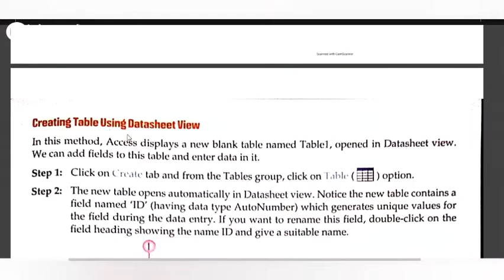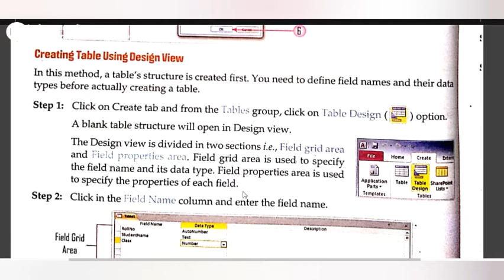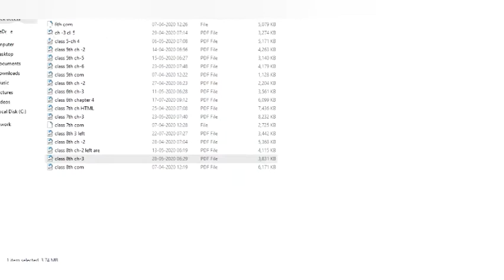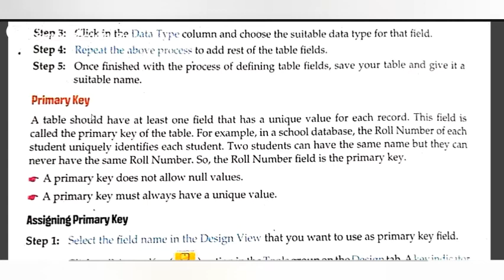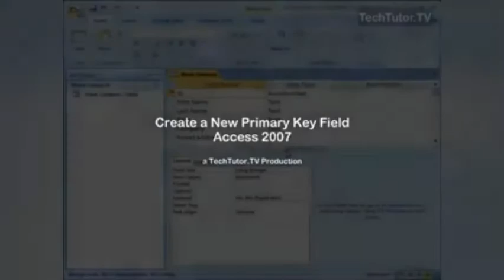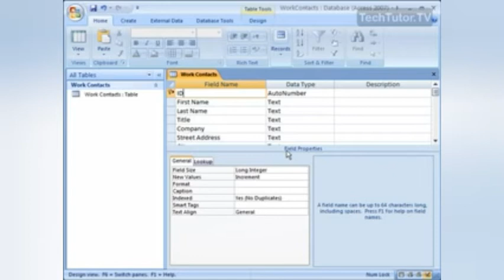PRIMARY KEY IN ACCESS